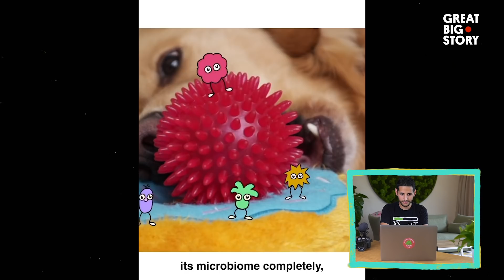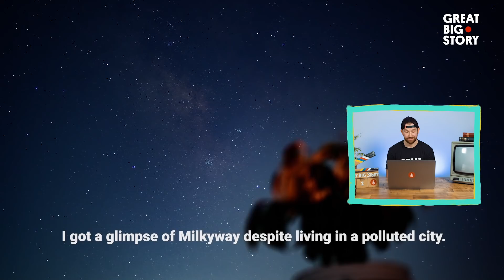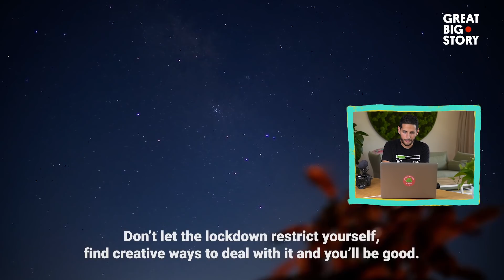Nas Daily Judges Your 60-Second Shorts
You all are a creative bunch. We put out the StayHomeFilmChallenge and you all blew us out of the water. The rules were simple—make a 60-second film in any genre from the safety of your own home. We were flooded with amazing entries. And, frankly, we had a hard time choosing our favorites. Which is why we asked Nas Daily—the reigning king of the 60-second film—to be the judge. He joins Great Big Story producer Austin Brown (remotely, of course) to watch a few of our faves.